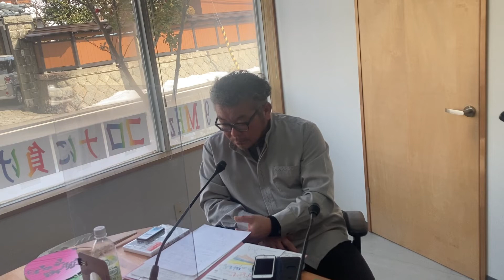2022/02/21 パーソナルトレーナー 辻 範朗さん